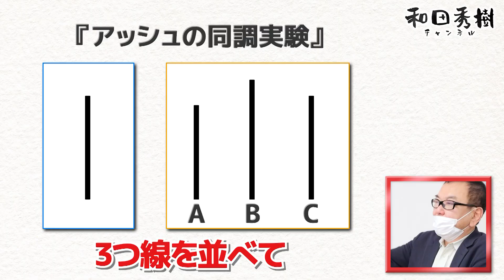【心理学の基礎】二つの心理学・精神科医とは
普段耳にする心理学とは皆さんどんなものを想像しますか？
過去の実験を例に「心理学の基礎」を解説します。
また、精神科医とは一体どういうものなのか。
それも合わせてお伝えします。
▼以前の動画はこちらからチェック▼
■Profile■
和田 秀樹（わだ・ひでき）
小説家、精神科医、医臨床心理士、受験アドバイザー、評論家、映画監督、ソムリエ(ワイン)など幅広い顔を持つ。
著書は約800冊。代表作は『受験は要領 たとえば、数学は解かずに解答を暗記せよ』